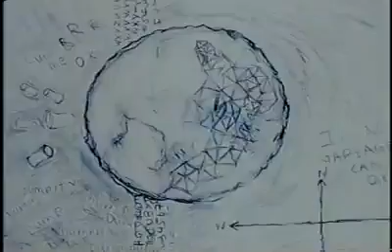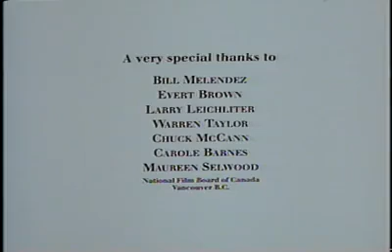The Janitor 1994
Who knew God had a janitor.